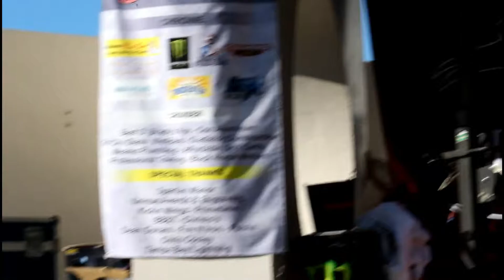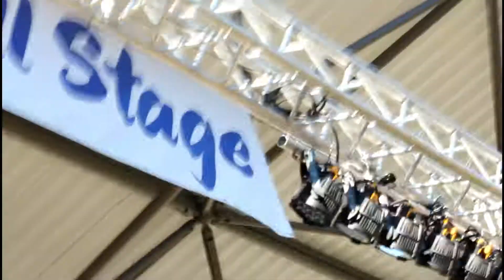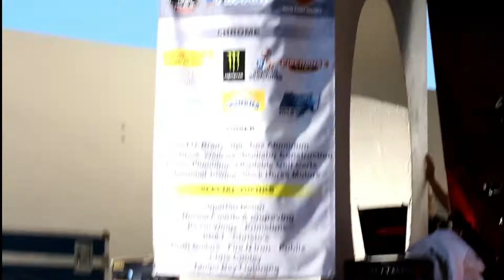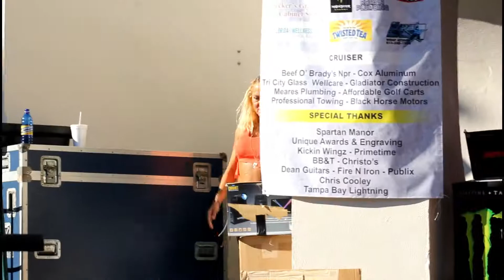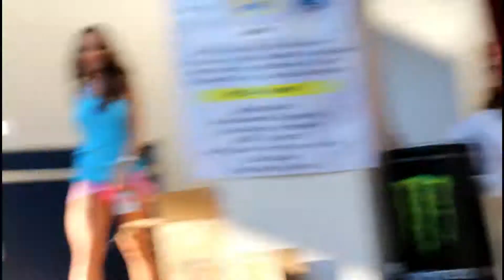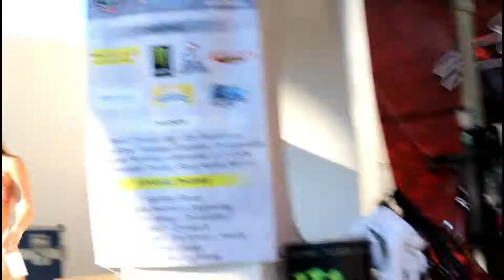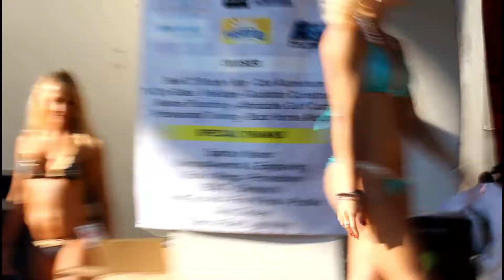Cotee River Bike Fest 2018 pt 2 day 2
this is the video part of the girls